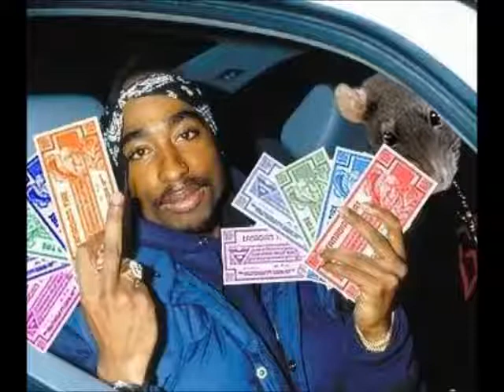BPK - Space Journey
Ye, smoke n spaaaace